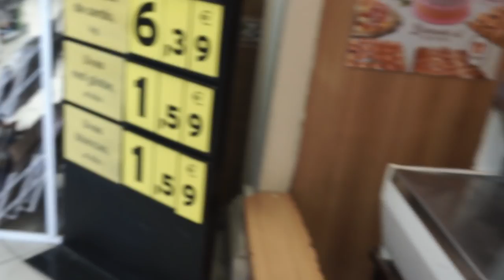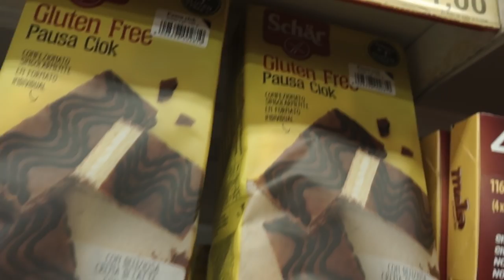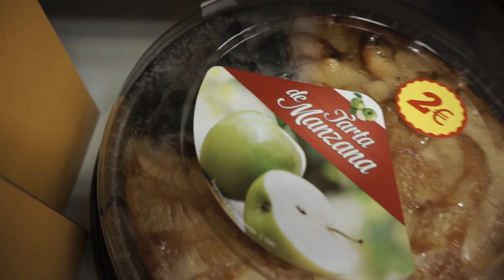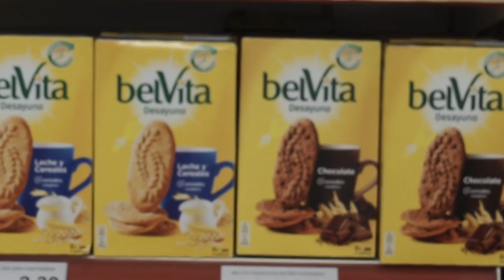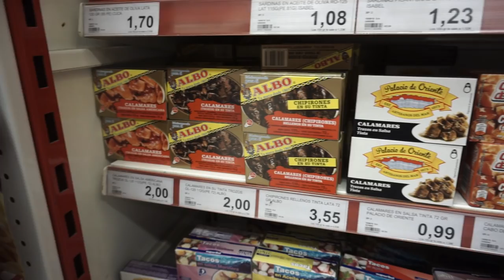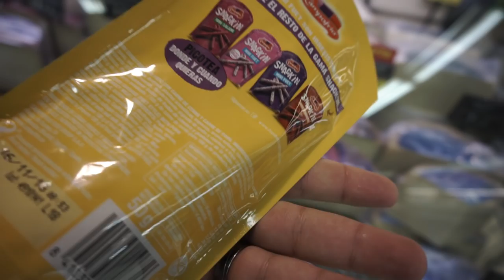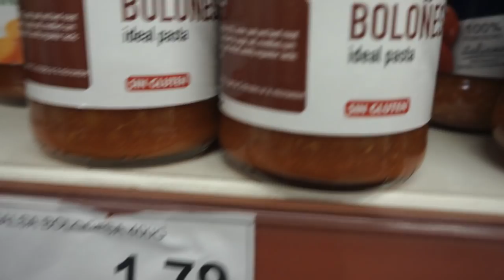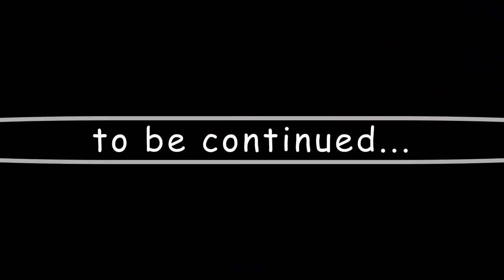MARKET ALIMENTARI 🍝 a MALAGA in Spagna 🍐🍇🍕🍜🍤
Siamo andati in un market alimentari a Malaga in Spagna.
Scatolette di Tonno giganti e Cozze in lattina.

come al solito l'amato sugo alla bolognesa. Abbiamo capito che ormai questo è diventata una piaga e uno stereotipo del cibo italiano.

NON ESISTE LA BOLOGNESAAAAA!

Noodles istantanei con forchette rotanti. Questo deve essere il mio regalo di natale.

La nostra attrezzatura:
Camere:

Sony A5100
GoPro Hero 6

Obbiettivi:

Yongnuo YN 50mm F/1.8 AF/MF
Canon Teleobiettivo Zoom, EF 75-300 mm f/4-5.6 III
Kelda 420-800mm F/8.3-16

Adattatori Lenti:

K & F Concept Canon EF EOS Adattatore T2 T-Mount
Commlite - Adattatore EF-NEX EF-EMOUNT FX per obiettivo Canon EF EF-S e attacco Sony E

Supporti e stabilizzatori:

GorillaPod
AFAITH Treppied portatile professionale di magnesio
AFAITH Ballhead Testa sferica
Andoer - Testa fluida a 360° in ABS
Orsda® Stabilizzatori Professionale di video
Andoer 360 Degrees Panning Rotating
Neewer, sistema rig per videocamera

Altro:

Rode VideoMic Go Microfono Direzionale

Computer e accessori:

QacQoc [Nuova scelta] Adattatore USB GN30H hub tipo
Apple MacBook Pro 2.2GHz Intel Core i7 di ottava generazione
Apple Magic Mouse 2
WD 2TB My Passport Hard Disk Esterno Portatile